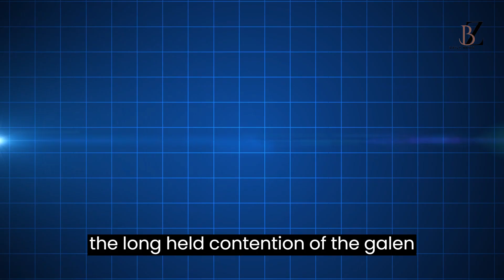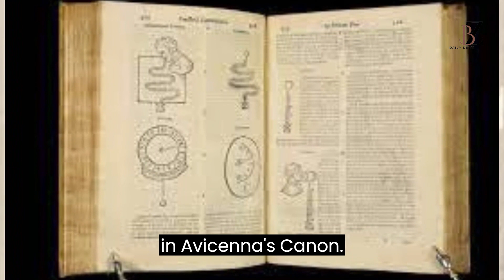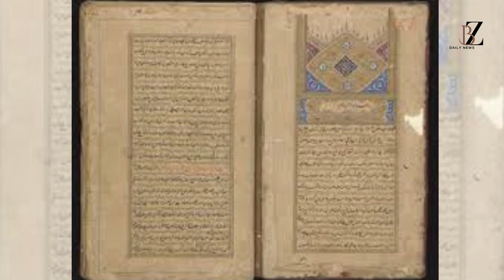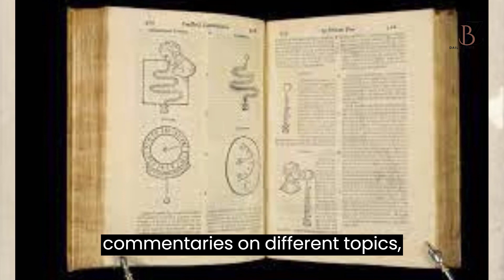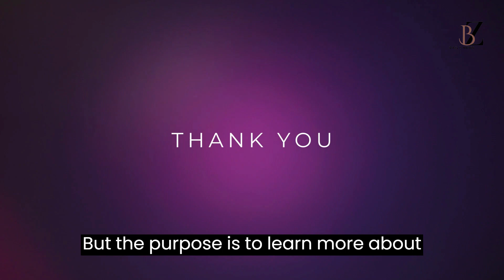Ibn Al Nafis: First To tell about pulmonary circulation in history.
Welcome in the new episode of muslim scientists history. In this episode we are talking about the first person to tell about pulmonary circulation who was  Ibn al Nafis.

Video Editing app used: Clipchamp
Share and Like to encourage the content about real scientific history.